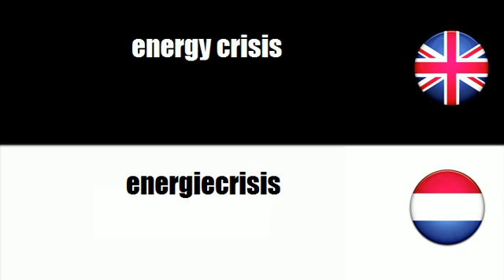LEARN DUTCH WORDS - energy crisis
frenchwithvincent LEARN DUTCH WORDS - energy crisis